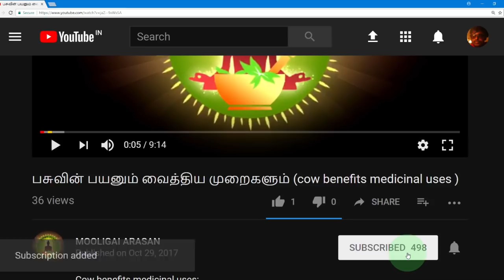Achyranthes aspera (நாயுரிவியின் வைத்திய முறைகள் )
Achyranthes aspera medicinal uses